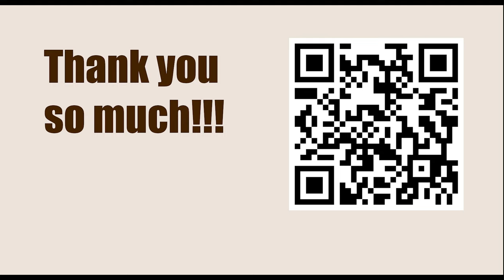American Cup 2023, Saint Louis, USA - Round: 1.4 || Wesley So vs Samuel Shankland - March 19, 2023